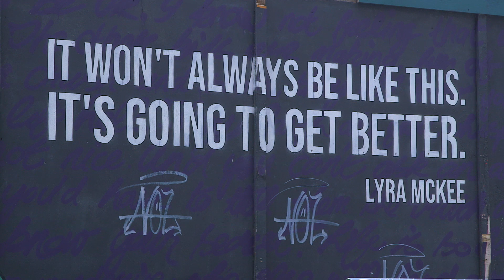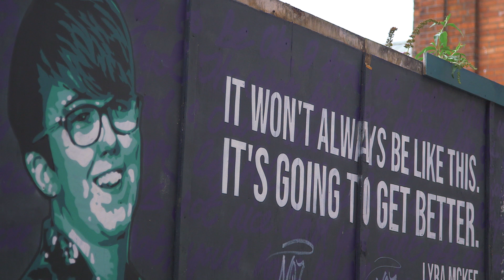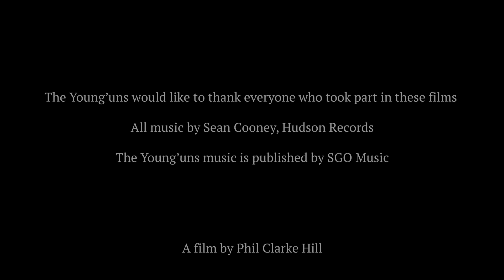The Young’uns - Lyra McKee